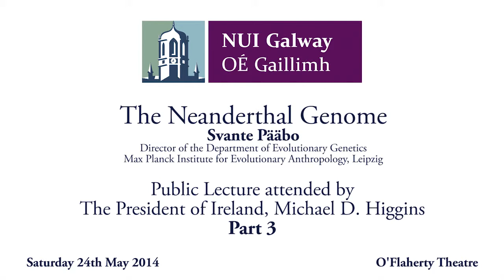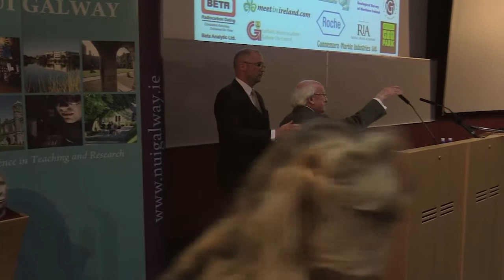The DNA of Neanderthal people - Part 3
Part 3: Presentation of William King Medal to Professor Pääbo and a specially commissioned Neanderthal bust (carved from Galway granite) to President Michael D. Higgins.

NUI Galway public lecture by Professor Svante Pääbo, of the Max Planck Institute in Leipzig, on the DNA of Neanderthal people. This event was part of a weekend long international symposium entitled 'From Fossils to the Genome', to celebrate the 150th anniversary of the naming of Neanderthal people by William King, Professor of Geology and Mineralogy at the then Queen's College Galway.